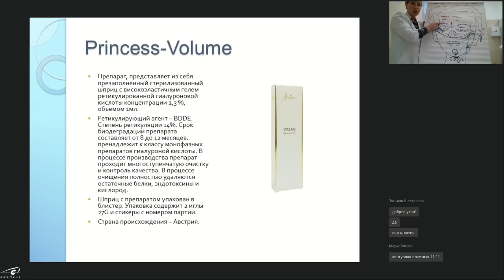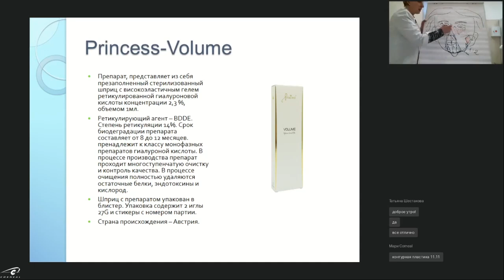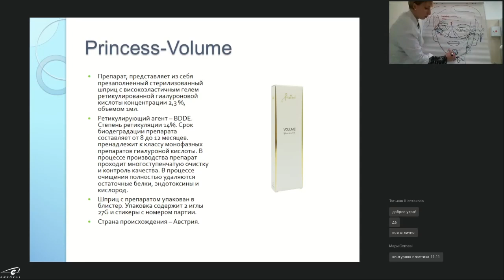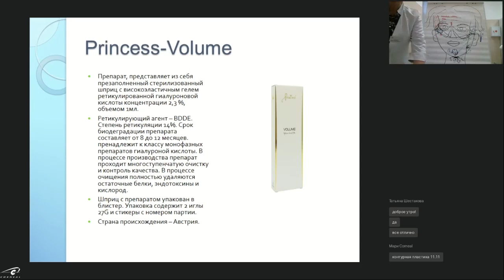В каких зонах лица работают Princess Filler и Princess Volume?